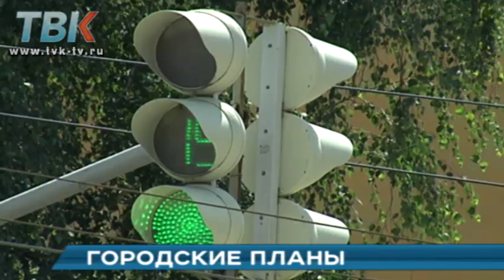Мэр поделился планами на развитие Липецка.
Благоустройство центра, ремонт Петровского моста и реконструкция Нижнего парка. Мэр поделился планами на развитие Липецка.